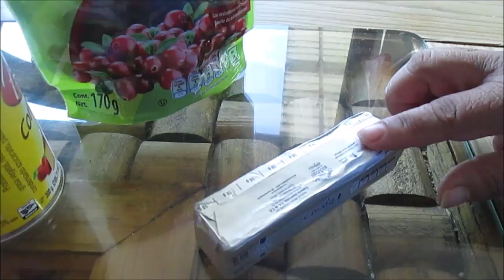TAMALES DE ELOTE DULCE